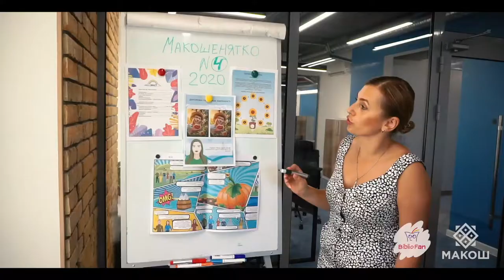ПЛАНШЕТ за ІДЕЮ! Конкурс від Макош та BiblioFan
👍«ПЛАНШЕТ за ІДЕЮ»🤩Під таким девізом компанія МАКОШ та Бібліофан оголошують мега-крутий та творчий КОНКУРС для дітей віком 9-12 років.
У кожної дитини є шанс стати співавтором дитячого журналу «Макошенятко» та виграти сучасний планшет.

🤔Тема конкурсних робіт - «Осінь. Поле. Урожай»
Переможці будуть обрані почесним жюрі Конкурсу у таких номінаціях:
📍кращий мальований образ героя «Макошенятко»
📍краще оповідання/ казка/ вірш
📍краща приказка/ загадка/ прислів'я
📍кращий ребус/ кросворд/ головоломка
📍кращий комікс
🖌Прийом заявок з  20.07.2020 по 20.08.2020
🖌Результати будуть оголошені з  28го по 30те серпня 2020року на фейсбук сторінках організаторів Конкурсу.
👌Роботи переможців будуть надруковані у осінньому випуску журналу «Макошенятко».
🎊Усі переможці будуть нагороджені цінними призами від організаторів Конкурсу компанії Макош та Бібліофан
❗️СУПЕР-ПРИЗ глядацьких симпатій -  планшет «Samsung Galaxy nTab A 8.0»
👍Кожна з робіт Конкурсу будь-якої номінації буде опублікована на сторінці фейсбук організатора Бібліофан
Планшет отримає та дитина, чия робота набере найбільшу кількість лайків під постом🥳

❗️Отож, надсилайте роботи, слідкуйте за новинами бібліофан у фейсбук запрошуйте друзів лайкнути пост та підтримати талант своєї дитини, і гарантовано вигравайте планшет🥰
❗️Умови прийому заявок:
👉Участь у Конкурсі можуть приймати діти з усієї України;
👉Можна приймати участь у декількох номінаціях одночасно;
👉*Усі роботи заявників можуть бути надалі використані організаторами конкурсу*

❗️Відправляйте роботи на вищевказаний e-mail та зазначайте: 🖌в темі листа назву рубрики
🖌телефон контактної особи
🖌прізвище та ім‘я контактної особи
🖌прізвище, ім‘я та вік дитини-учасника
🖌місто, у якому проживаєте
🖌малюнки приймаємо відскановані у гарній якості у форматі jpeg, png
🖌казки та оповідання - у форматі Word до 2000 символів шрифт Times New Roman, 14

😍Бажаємо усім творчої наснаги та перемоги))

Посилання на нас:

Тут Вам допоможуть обрати добриво, дадуть корисні поради і зроблять Вам хороший настрій
🎥Канал на Youtube⏯
На нашому каналі Ви дізнаєтесь про особливості живлення різних сільськогосподарських культур, застосування добрив європейської якості та багато іншого, цікавого та корисного.
✅Сайт Макош
🔰 Агроном 24/7🔰
Замовляйте абсолютно безкоштовну консультацію з живлення від наших агрономів-експертів. Потрібно тільки залишити номер телефону та питання, на які есперт відповість.
🔰Аудит ґрунту – це не просто аналіз. Це можливість перевірити стан ґрунту, співставити отриманий результат з вимогами культури до ґрунту та дати те необхідне, що заощадить кошти і принесе гарний врожай.